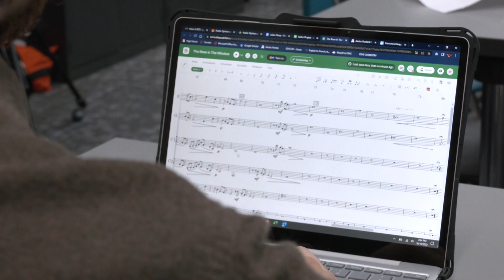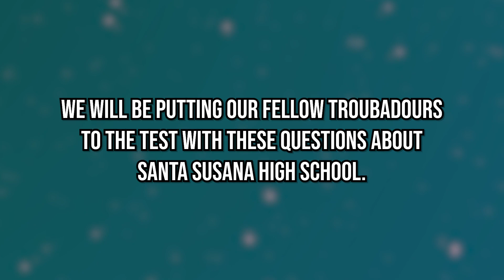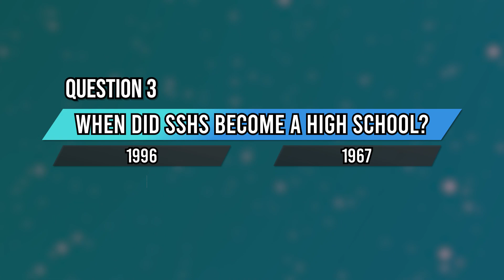KSSH-TV Episode 302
In this episode we interview Mr Theisen about Spooktacular, Go over our SSHS updates, Interview Play Production and Children's Theater about their shows Puffs and Treasure Island, and introduce our new segment SSHS Trivia. Enjoy!

*Got an idea for a segment? Be sure to submit it to us with our form!*

*Segments*
0:00 - Intro
0:40 - Spooktacular: A Night to Dismember - Interview (Instrumental)
2:00 - SSHS Updates
2:29 - Puffs - Interview (Play Production)
3:26 - Treasure Island - Interview (Children's Theater)
4:24 - SSHS Trivia
5:42 - Outro